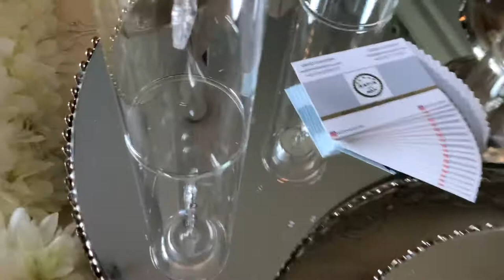Persian Wedding 2020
The sofreh aghd is a traditional wedding ceremony spread where legal marriage and ceremonial traditions are exchanged. The ceremonial traditions have been practiced for thousands of years and sofreh aghd spreads are usually very customary at Persian weddings. Like most, Iranians have diverse religious backgrounds and the sofreh aghd is a chosen cultural ceremony commonly practiced regardless of faith. There are many symbolic items in which make up the sofreh aghd spread, all in which represent an element of the couple’s new life and marriage together. The word “sofreh” means “spread” and “aghd” means “ceremony”.